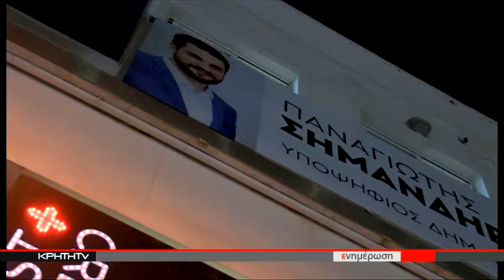Ανατροπή στα Χανιά με καθαρή νίκη του Π.Σημανδηράκη